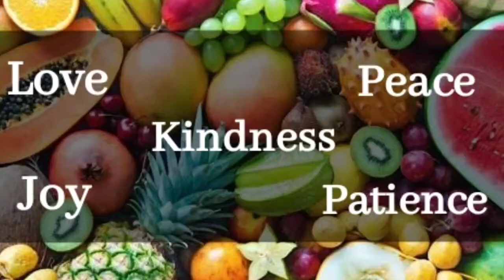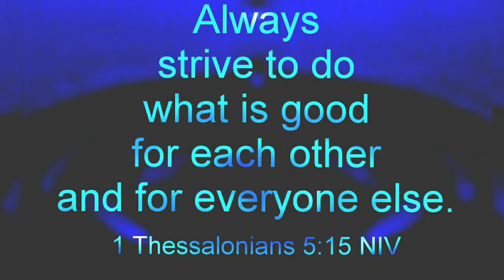Daily Devotions for kids with Joyce 😇 Fruit of the spirit - Goodness - Our Goodness